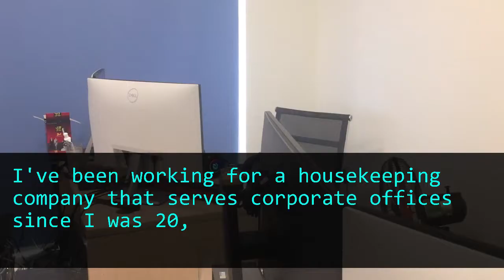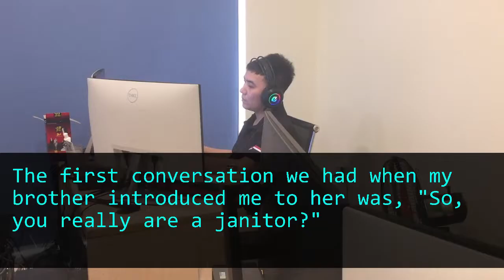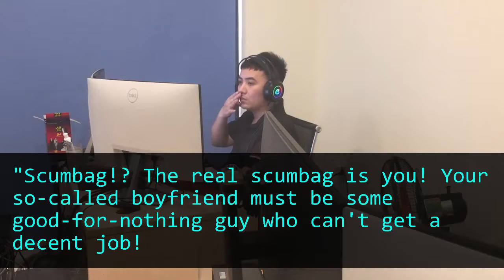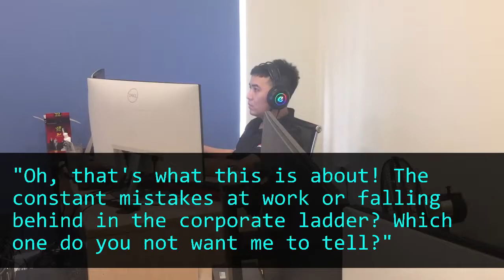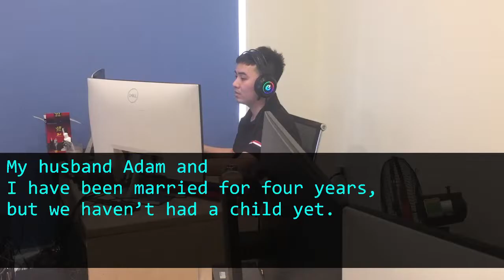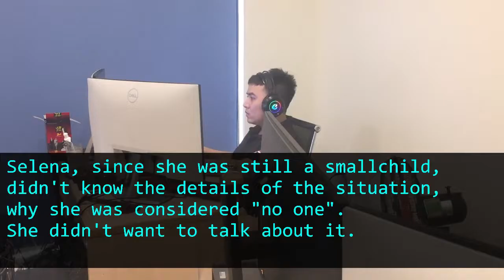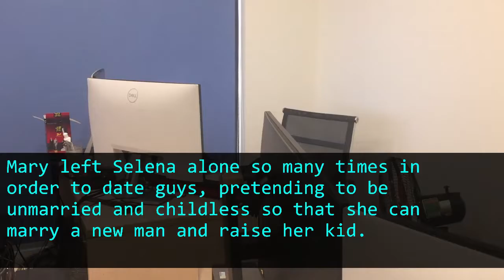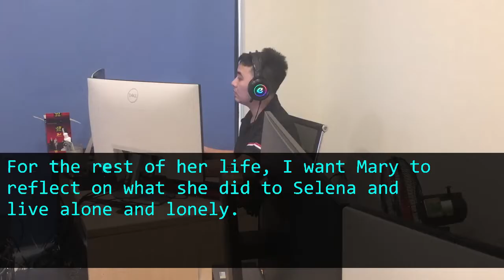I raised my brother since young, but he belittled me for being a janitor→What he didn't expect...